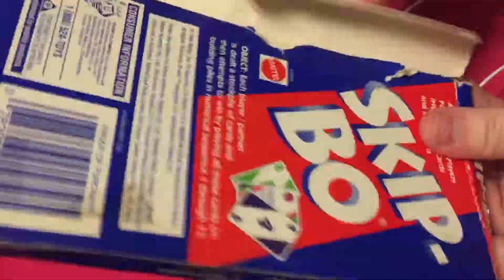asmr fast triggers // coral asmr